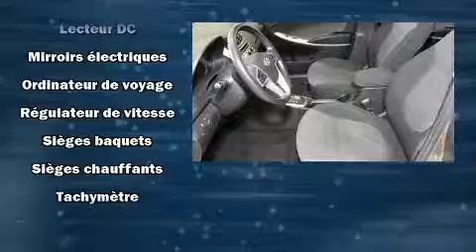2013 Hyundai Accent GL TR&Egrave;S BAS KILOM&Eacute;TRAGE !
Attendez-vous toujours à plus avec la Hyundai Accent 2013. Affichant moins de 40 000 km au compteur, ce véhicule affiche une consommation de carburant de 7 litres aux cent kilomètres. Ce véhicule à traction possède une transmission automatique et un efficace moteur 4 cylindres. Ce véhicule se distingue vraiment de ceux de la concurrence: un essuie-glace de lunette arrière, un compte-tours, un ordinateur de bord, climatiseur, colonne de direction inclinable, glaces à commande électrique, et beaucoup plus. L'habitacle propose de nombreuses solutions de rangement qui sont le reflet d'un souci élevé du détail. Là où il fait plus froid, les occupants apprécieront à leur juste valeur les sièges chauffants et le dispositif de climatisation contrôlée. Vous apprécierez la musicalité de la chaîne stéréo, qui comprend une lecteur CD et une connexion MP3, et 4 haut-parleurs parfaitement positionnés. Hyundai accorde la priorité à la sécurité et la protection en incluant: rideaux gonflables pour protéger la tête, coussins gonflables latéraux à l'avant, système antipatinage, système d'assistance au freinage, appuis-tête avant anti-coup de fouet, la mise hors de fonction du système d'allumage, et freins à disque aux 4 roues avec antiblocage. Le dispositif de stabilité électronique tente de maintenir votre véhicule sur la route quelles que soient les conditions routières. Voici un véhicule d'occasion certifié qui a passé haut la main l'exigent processus de certification de Hyundai, qui comprend une inspection rigoureuse en 150 points! Nous offrons la plus agréable expérience d'achat, sans oublier les prix les plus concurrentiels. Passez nous voir ou appelez-nous pour obtenir plus d'information.